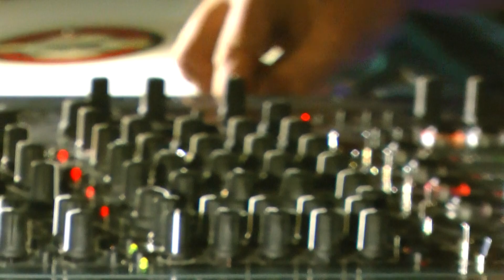DJ GIAVA @ Spring Party RE-FRESH Padova ITA 23.03.2012